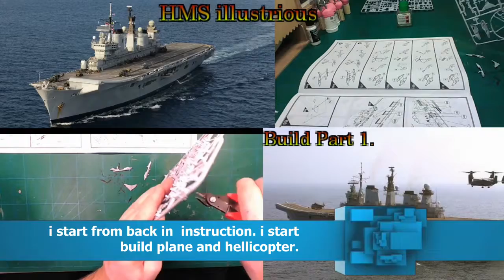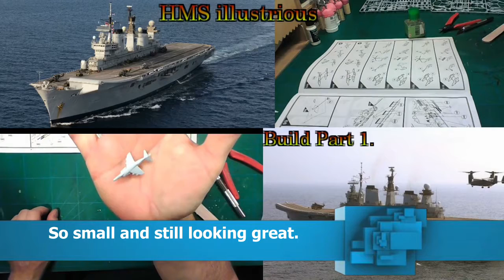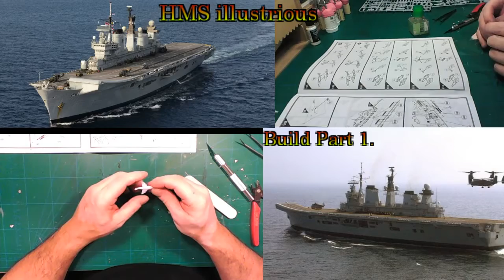HMS ILLUSTRIOUS aircraft carrier part 1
in this part i start building the plane and helicopter and truck and rescue boot.